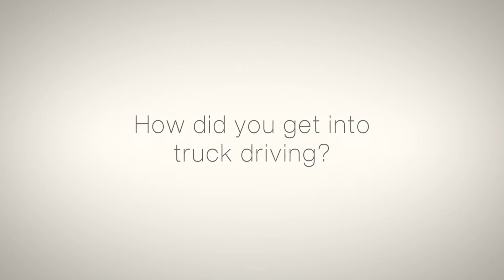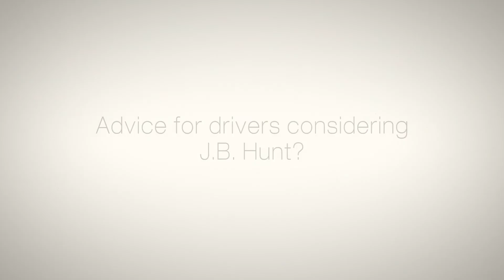J B Hunt Over the Road Driving Jobs_ Class A drivers_Best Driving Job_Jobs in Trucking_Over theroad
J.B. Hunt over the road truck driver Daureus enjoys strong pay, reliable home time and a family environment in his OTR truck driving job throughout the east region of the country. Interested in an OTR driving job with J.B. Hunt?

You can also smash the bell to be notified of my future videos.